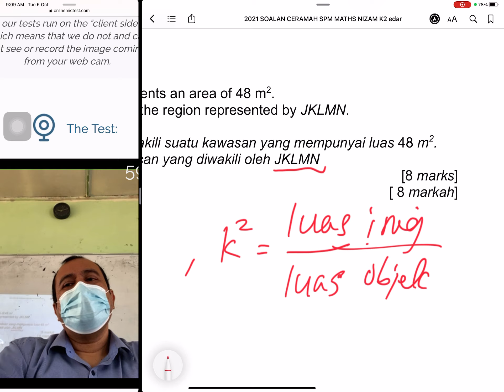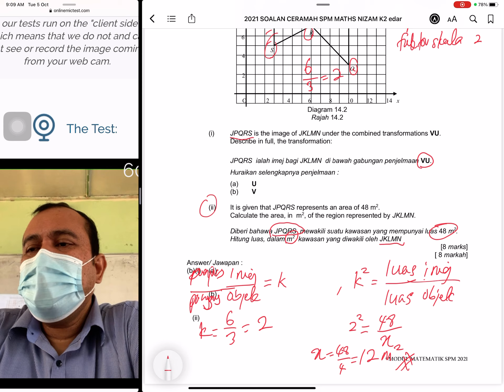Penjelmaan modul cemerlang SPM 2021 ms 21 no 1b ii